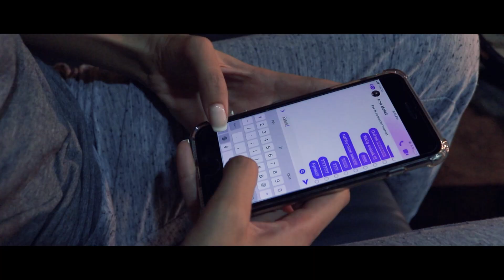Chahrazed Boughanmi - N3aksek | نعاكسك (Clip Officiel)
connect with Chahrazed :
Produced by @mahfoudhi
Directed by :
Amir Mellef
DIGITAL DISTRIBUTION : @mahfoudhi
Maybe I'm not the one
Maybe i'm not perfect
But babe i know im the girl you always wanted

Fk my Ex's lkol menghir manansa hata ex
W ken aandek jora2a lyouma
You better leave me a text
I know you can't cuz you can't compare me with any Bch
And now baby that you're gone
Your like the rest

Naerf you hate ki trani We9fa
Ken fel ketheb lkolha felha
Chtarha fel bhema serha
Oh man fk that
Lkolha twakher fi d9i9a 90
Ken fel maselha iwaliw 80
W lyouma fi waqet el sheda ma deem ken thre3i limin
I know that it hurts i know what is the pain
Naerf w meta2kda omery mahabit n3ysh the fame
Mama told me lezem tekef aela sa9if again
Kifeh thebni b sehel i lose the fkg game

Let me clear something for you babe
Khal nwadhah haja sghir belehy
To all the haters to all these bchs
You never see me falling man

Fk fk these bchs these bchs  ain't killing me
Fk fk all haters all haters ain't killing me
Fk fk my ex's my ex's ain't killing me
Fk fk mech ahssen ki N3aksek w ntirii a3lik